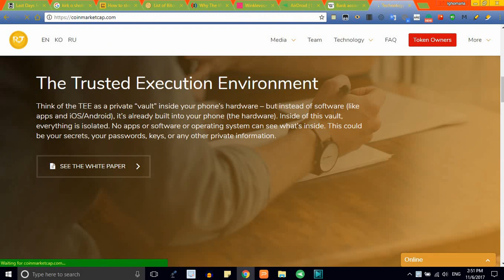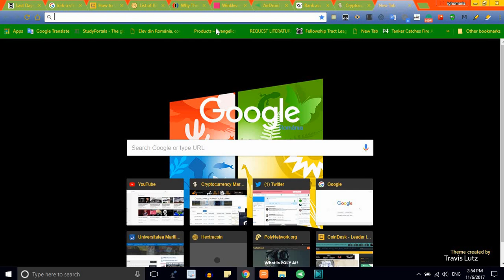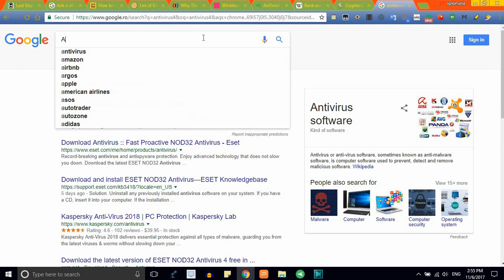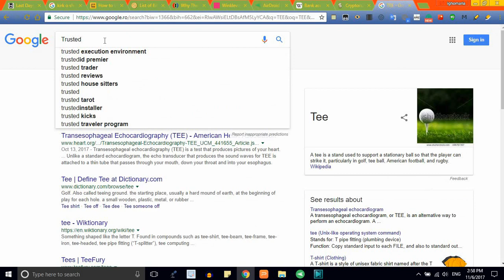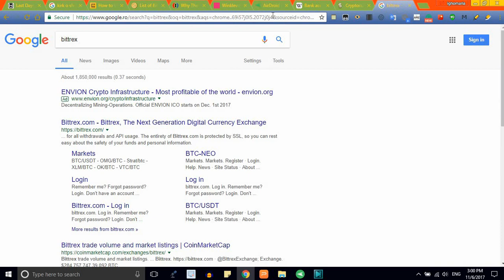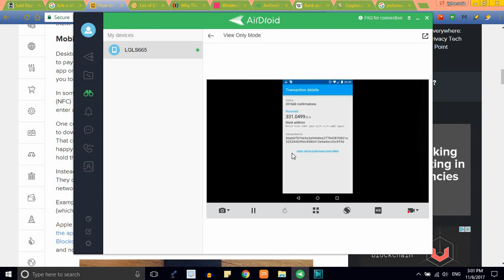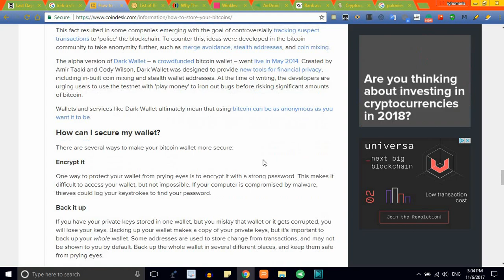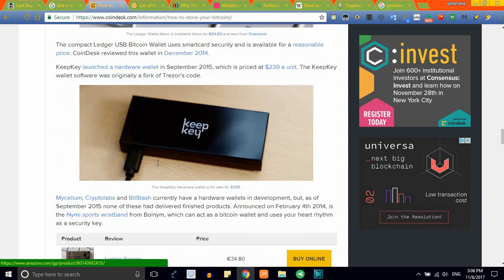How to Store Your Bitcoins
Security is an utmost concern today
Let's see the pros and cons of a web wallet,a mobile wallet , a paper wallet and a hardware wallet